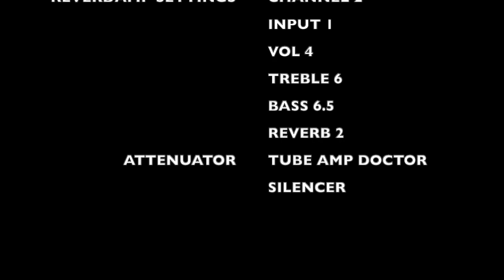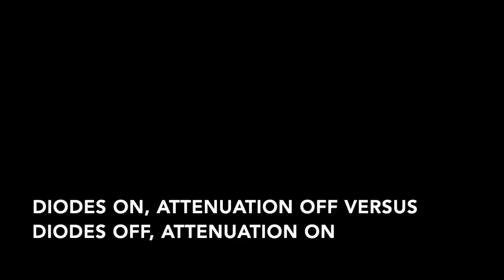Rat Clone v1 sound examples and playthrough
Sam’s Pedal Cave

Rat clone v1 sound examples.

Sam's Rat Clone v1 #3

Rat clone with several added features to generate different distortion flavors. Can go from crazy classic Rat distortion to a less harsh overdrive style distortion. Features an internal voltage converter to switch between 9 and 18V internal power, a Diode switch, and two switches controlling attenuation levels.
The pedal is hand soldered and loaded with premium components including Wima and Panasonic capacitors, Vishay metal film resistors, and an OP07DP op-amp  and LT1054 voltage converter from Texas Instruments. I tested several different op-amps including LM308 and some military spec ones and the OP07DP was to my ears the best sounding of the bunch. The enclosure and circuit board are precision CNCed.

Sound examples can be found on YouTube (Rat Clone v1).

Tone setting examples
Standard Rat: power low, diode in, attenuation off
Tamed Rat: power low, diode in, attenuation low
Smoother distortion: power high or low, diode out, attenuation low

Power Switch
High = more head room and increased bass (18V internal)
Low = standard rat (9V internal)

Diode Switch
On = diode clipping (standard rat)
Off = op-amp distortion

Attenuation Switches
On: keeps the signal under control of diodes are out of the circuit
Off: standard Rat (not recommended when diodes are switched out :)
High / Low: sets the level of attenuation

Specifications
Controls: Distortion, Tone, and Volume
Connectors: Input Jack, Output Jack, DC jack
Power switch: high (18V) / low (9V)
Diode Switch: in (std. diode clipping) / out (no clipping)
Attenuation switch: on/off
Attenuation Level switch: high/low
Op-Amp: TI OP07DP
Voltage converter: TI LT1054
Housing: 1590BB
Voltage supply: 9V DC, 2.1mm std. barrel jack, tip negative (no internal battery connector, use external power supply or an external 9V battery with appropriate connector)
Current draw: 5-25 mA